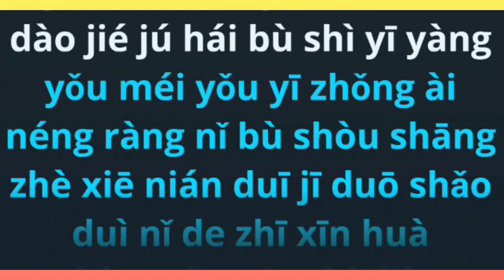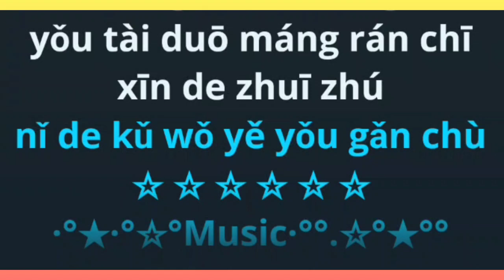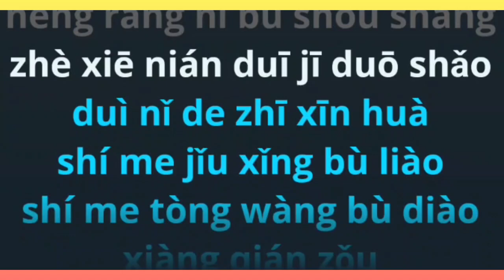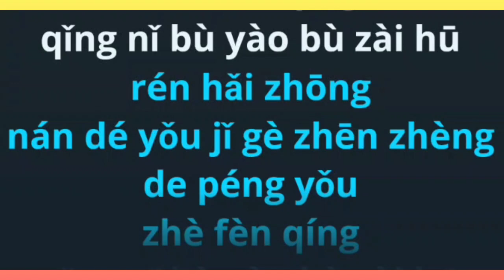Peng You Bie Ku 朋友别哭 female karaoke